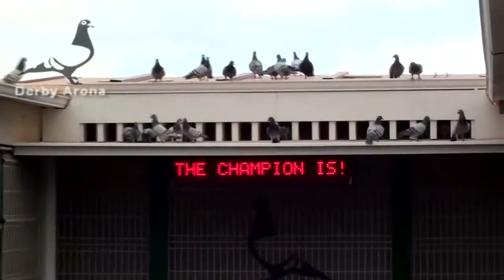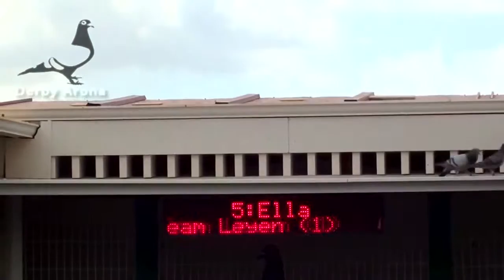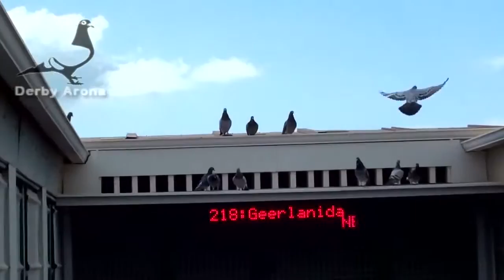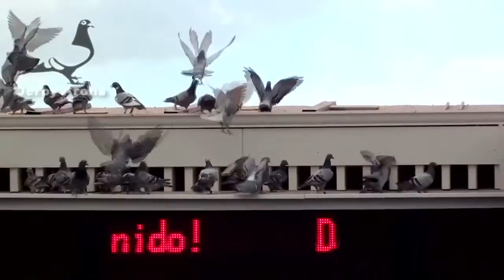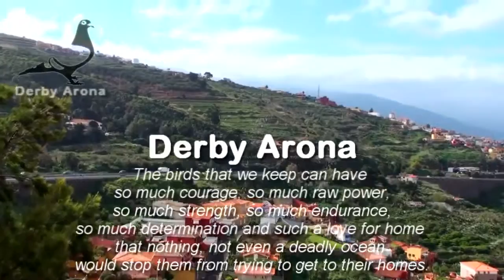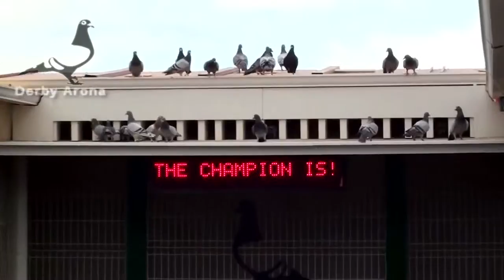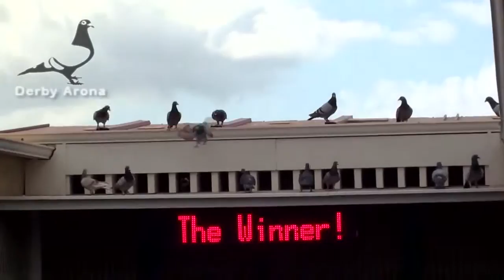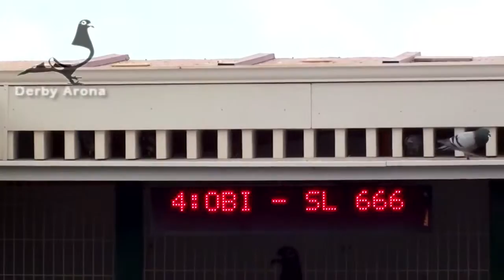Arona TENERIFE 2013 Training 14 Around of the Island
Arona-TENERIFE 2013 - Training-14 Around of the Island - Palomas, colombófilo, colombofilia, colombodromo, derby, oneloftrace, pichones, aves, pajaros, .

Arona-TENERIFE 2013 - Offshore Training-1 - Palomas, colombófilo, colombofilia, colombodromo, derby, oneloftrace, pichones, aves, pajaros, veterinaria, .